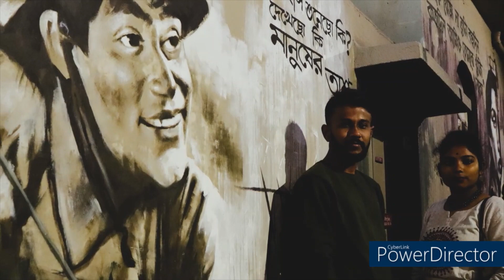2 minutes street photography with music at a mesmerizing art exhibition - a beautiful experience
Street photography at a mesmerizing art exhibition - a beautiful experience as a street photographer at Behala Art fest - Kolkata